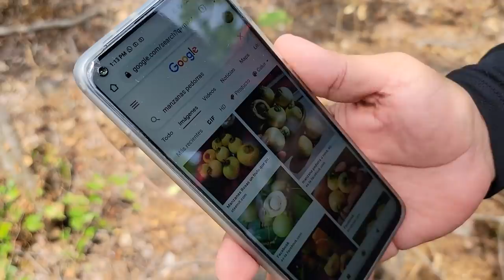Dicen que Norma se le anda declarando al Sapo. Gordomelo se puso mal con la vacuna.